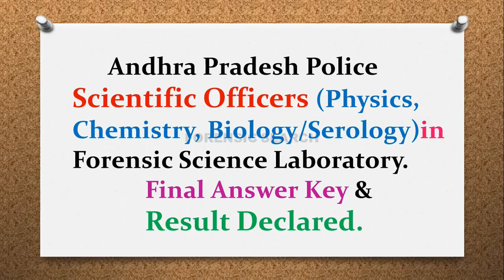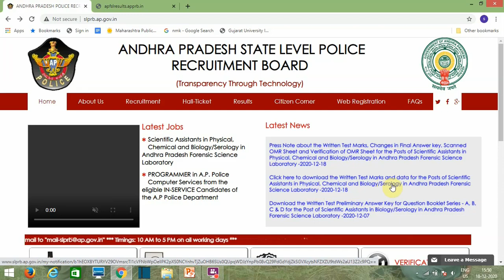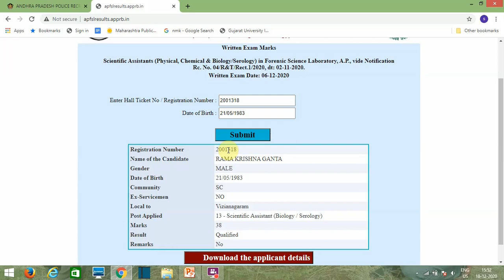Andhra Pradesh Police Scientific Assistant Examination 2020 Result Declared.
Hi, I am Deepak Kaldhone.
In This video you will know the Final Answer Key and Result of Scientific Assistant Examination 2020 of Andhra Pradesh Police Forensic Science Laboratory.

Link for result: slprb.ap.gov.in/result

This Video is Uploaded for Education Purpose Only.